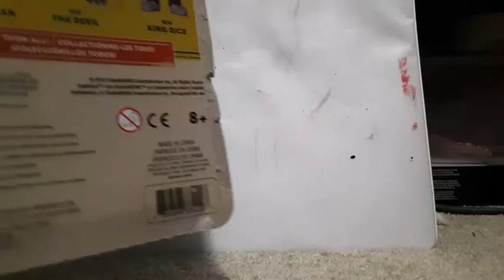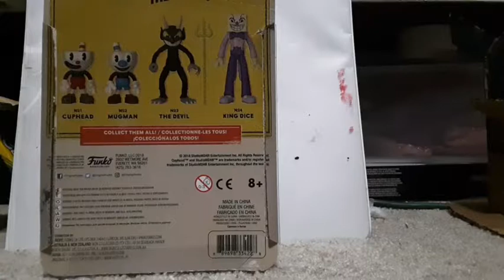Reviewing The King Dice action figure from CupHead also from Funko